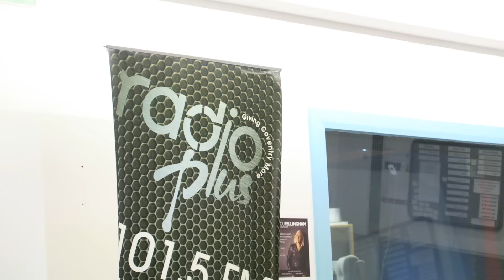OUR FIRST RADIO INTERVIEW & ENGLISH GROCERY HAUL | Nov. 17 2016 | England Vlog #3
INFO
Welcome to the Schuerman Family :) We are Sam & Jay Schuerman and we film our life everyday. We have 2 children, Phoenix who is 5 and Lily who is 3. We also have our little poodle Moo & 2 kitties.  PLEASE watch daily.

EBATES: Always use this before you start shopping online to earn cash back!

Camera Used for this Video